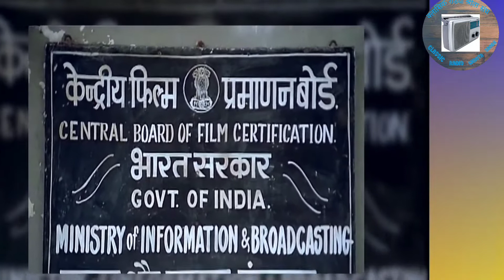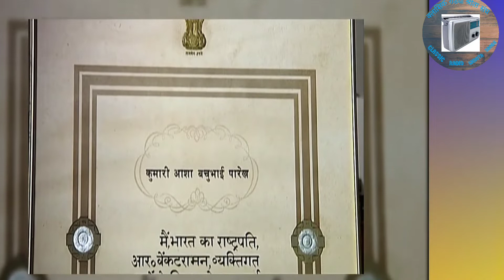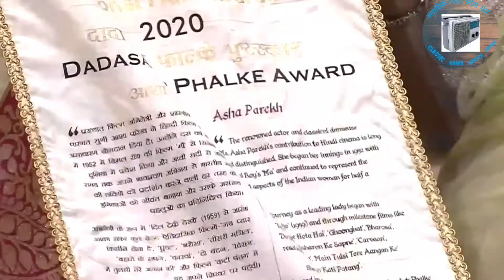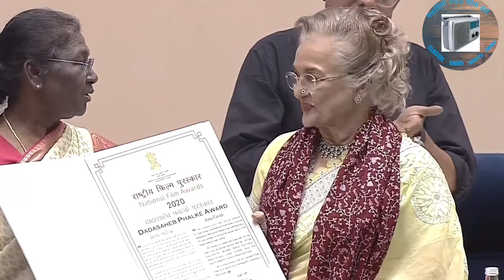आशा पारेख को मिला वर्ष 2020 का दादा साहेब फालके पुरस्कार Asha parekh received Dada Saheb Falke award